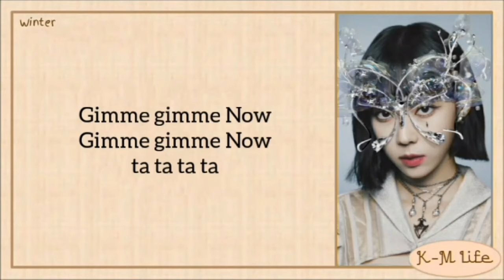[Teaser] aespa 에스파 'Savage' (Easy Lyrics)